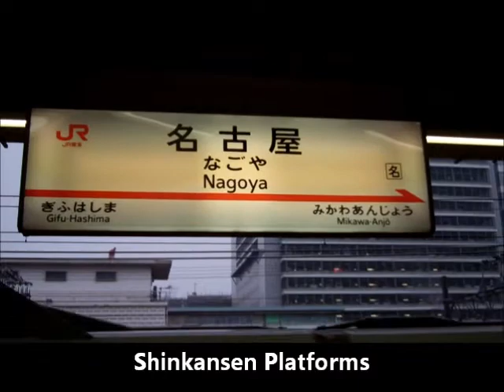JR Nagoya Station （JR名古屋駅）, Nagoya City, Japan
JR Nagoya Station (JR名古屋駅） is the main train station for the bustling, vibrant Nagoya City　（名古屋市）.  Nagoya city is known for it's business centers and is a very eclectic and international city like Kobe.  It is also one of the major stops on the Tokaido Sanyo Shinkansen line between Osaka and Tokyo.

The two tall office towers are the main landmarks of this station.  This station also has one of the largest shopping centers of all the JR Stations in Japan.

Hope you get a chance to go to Nagoya city and visit this station.